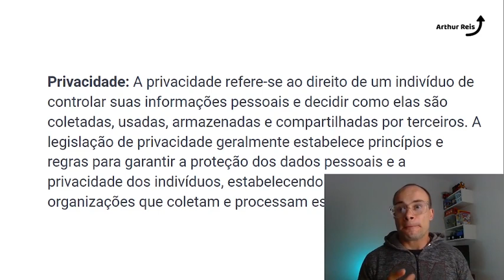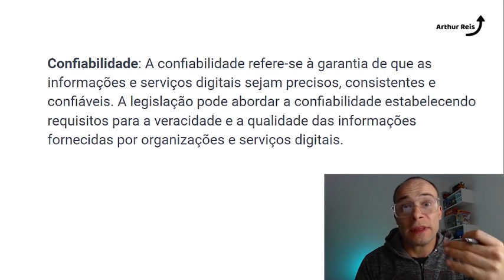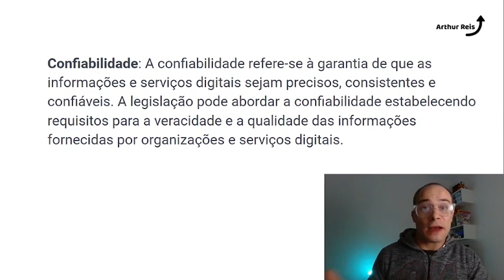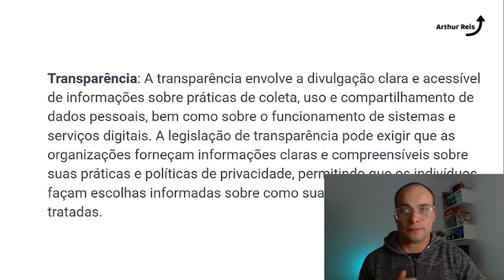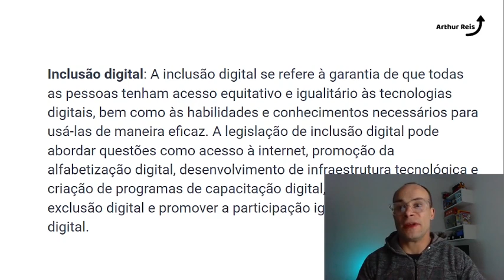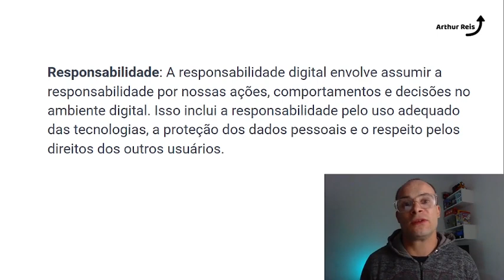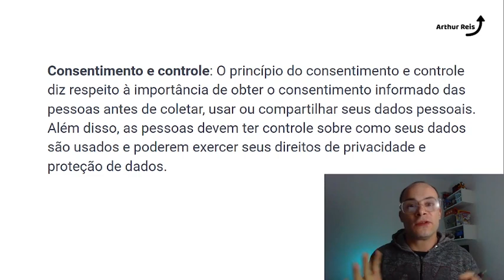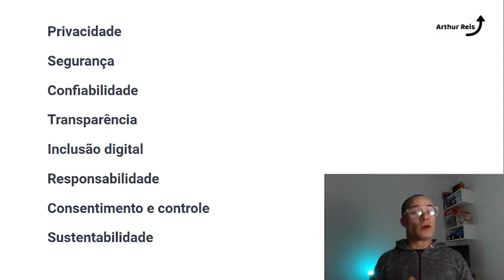Princípios da ÉTICA DIGITAL e LGPD | Arthur Reis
Princípios éticos que orientam a interação humana no mundo digital

Privacidade: A privacidade refere-se ao direito de um indivíduo de controlar suas informações pessoais e decidir como elas são coletadas, usadas, armazenadas e compartilhadas por terceiros. A legislação de privacidade geralmente estabelece princípios e regras para garantir a proteção dos dados pessoais e a privacidade dos indivíduos, estabelecendo obrigações para as organizações que coletam e processam esses dados.

Segurança: A segurança digital diz respeito às medidas tomadas para proteger sistemas, redes e informações contra acesso não autorizado, uso indevido, roubo ou danos. A legislação de segurança digital estabelece requisitos e padrões de segurança que as organizações devem cumprir para garantir a proteção adequada dos dados e a integridade dos sistemas.

Confiabilidade: A confiabilidade refere-se à garantia de que as informações e serviços digitais sejam precisos, consistentes e confiáveis. A legislação pode abordar a confiabilidade estabelecendo requisitos para a veracidade e a qualidade das informações fornecidas por organizações e serviços digitais.

Transparência: A transparência envolve a divulgação clara e acessível de informações sobre práticas de coleta, uso e compartilhamento de dados pessoais, bem como sobre o funcionamento de sistemas e serviços digitais. A legislação de transparência pode exigir que as organizações forneçam informações claras e compreensíveis sobre suas práticas e políticas de privacidade, permitindo que os indivíduos façam escolhas informadas sobre como suas informações são tratadas.

Inclusão digital: A inclusão digital se refere à garantia de que todas as pessoas tenham acesso equitativo e igualitário às tecnologias digitais, bem como às habilidades e conhecimentos necessários para usá-las de maneira eficaz. A legislação de inclusão digital pode abordar questões como acesso à internet, promoção da alfabetização digital, desenvolvimento de infraestrutura tecnológica e criação de programas de capacitação digital, visando reduzir a exclusão digital e promover a participação igualitária na sociedade digital.

Responsabilidade: A responsabilidade digital envolve assumir a responsabilidade por nossas ações, comportamentos e decisões no ambiente digital. Isso inclui a responsabilidade pelo uso adequado das tecnologias, a proteção dos dados pessoais e o respeito pelos direitos dos outros usuários.

Consentimento e controle: O princípio do consentimento e controle diz respeito à importância de obter o consentimento informado das pessoas antes de coletar, usar ou compartilhar seus dados pessoais. Além disso, as pessoas devem ter controle sobre como seus dados são usados e poderem exercer seus direitos de privacidade e proteção de dados.

Sustentabilidade: A sustentabilidade digital está relacionada ao uso responsável dos recursos digitais, considerando o impacto ambiental, social e econômico das tecnologias digitais. Isso inclui a adoção de práticas sustentáveis na fabricação e descarte de dispositivos eletrônicos, a eficiência energética no uso de infraestrutura digital e a promoção da inclusão social e econômica por meio de tecnologias digitais.

Abraço!